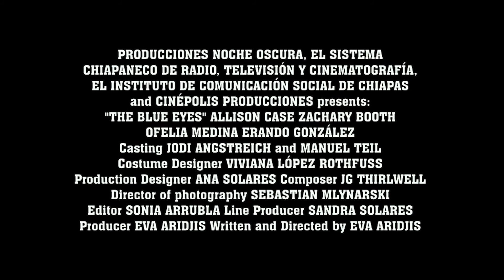THE BLUE EYES by Eva Aridjis | Trailer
An American tourist couple travels to Chiapas, Mexico, where they have a life-changing encounter with a shape-shifting witch, Yaxte (Ofelia Medina). Stray dogs, hallucinations, fevers, nightmares, and earthly temptations drive a wedge into their relationship and their anthropological getaway. What if Karen and Paul can't escape their strange encounters with Nahualismo? Are the sins of their forbears to blame for a Mayan curse? With Zachary Booth (Nick and Norah's Infinite Playlist) and Allison Case (The Young Pope). Original soundtrack by JG Thirlwell.

NOW AVAILABLE